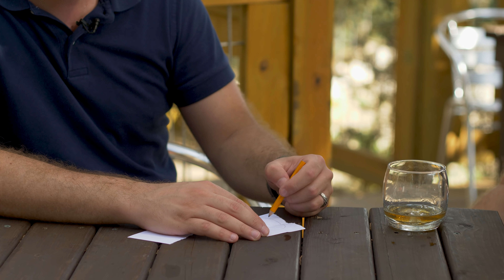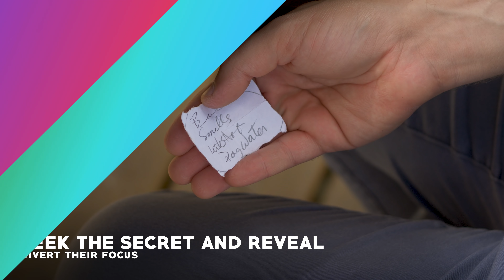Hidden, Torn, and Burned Secrets Revealed (w/ Alan Paoletti)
The Magic Minute's Alan Paoletti is back to show us a way to mentally learn a secret that's destroyed right in front of their face--they can even burn it themselves!

And thanks to Rex Williams from Whiskey Tribe for playing along!

This video made by:
Brian Brushwood
Bryce Castillo
John Rael

Eminence: Where The Light Is
Direct - Lark
CloudNone - Blue to Blue
Laszlo - You'll Be Fine